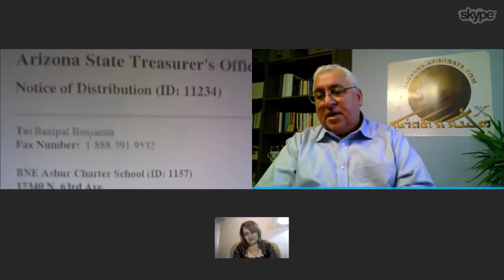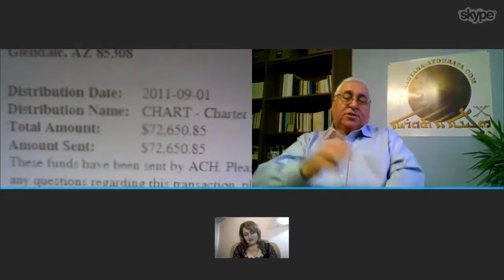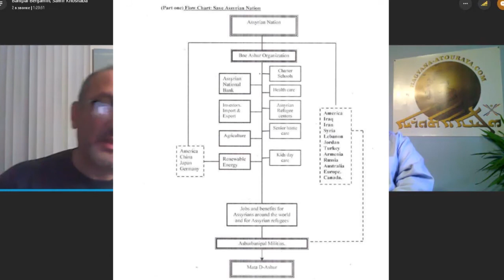Interview with Mr. Banipal Benjamin. Part 2.